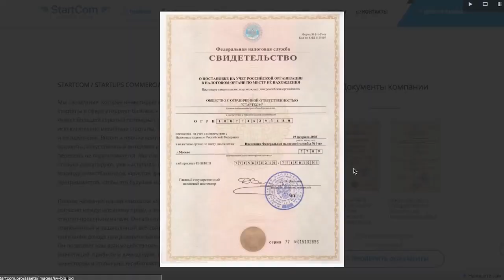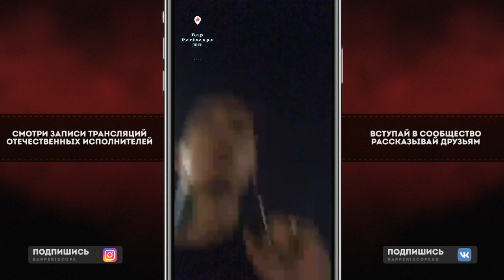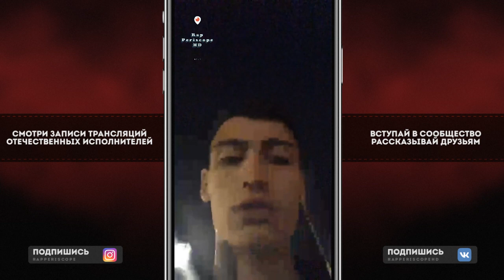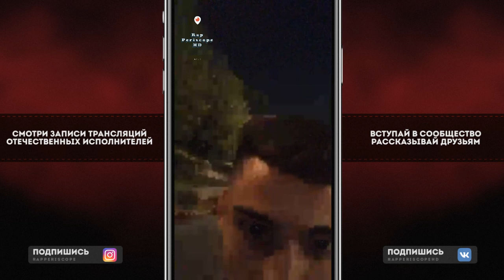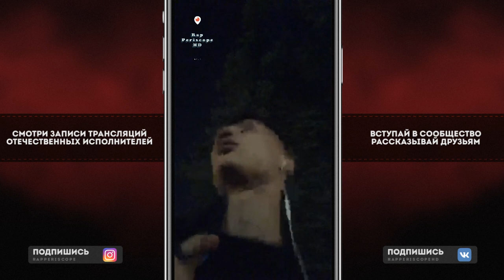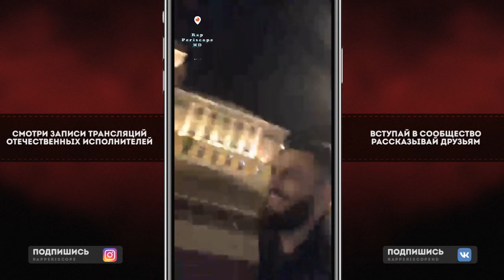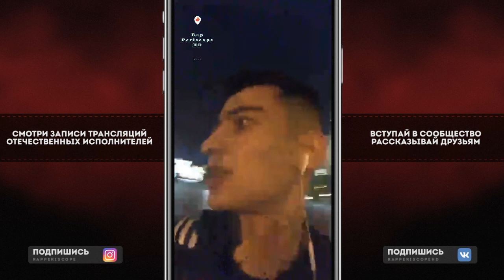Matrang о Gazgolder, Вадяра Блюз, Miyagi и Эндшпиль, новом треке и туре